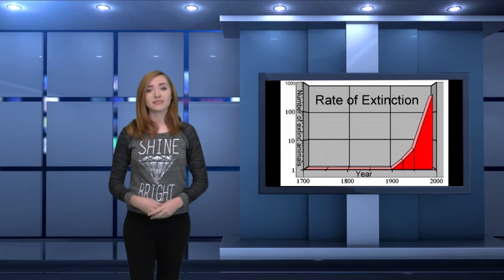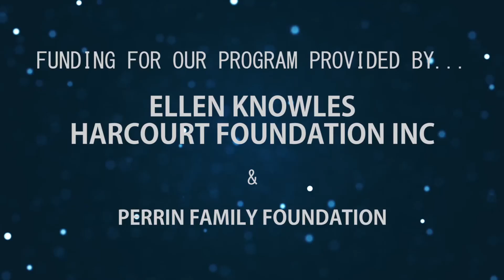Apprentice FX Weekly Update: Feb 6, 2015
Spread Kindness